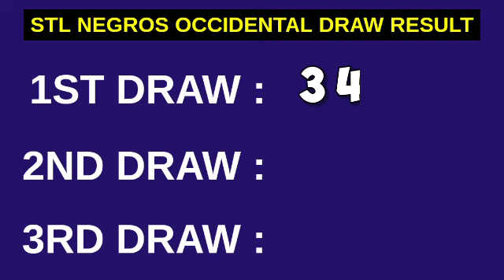1ST DRAW, STL NEGROS OCCIDENTAL 10:30AM RESULT TODAY March 31, 2023 MORNING DRAW RESULT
STL Small Town Lottery, First draw result for STL NEGROS OCCIDENTAL STL Pares Game.
STL NEGROS OCCIDENTAL 1ST DRAW RESULT TODAY
GAME: STL NEGROS OCCIDENTAL 1ST DRAW
STL Bacolod
STL Negros Occidental live draw today 1st draw

Here is the STL NEGROS OCCIDENTAL Result Today (10:30 AM DRAW RESULT).